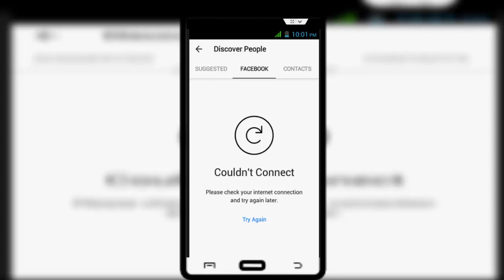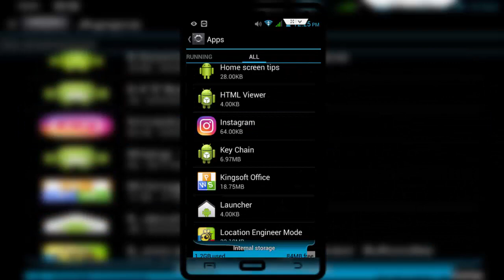In Android How to Fix Instagram Error Couldn’t Connect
In Android How to Fix Instagram Error Couldn’t Connect 2018
How To Fix Instagram Error Couldn’t Connect In Android